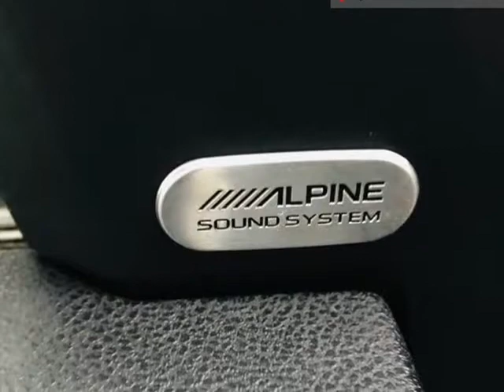2016 Dodge Charger SXT plus (Dallas, Texas)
Moda Cars
10310 Plano Rd. Unit E
Dallas